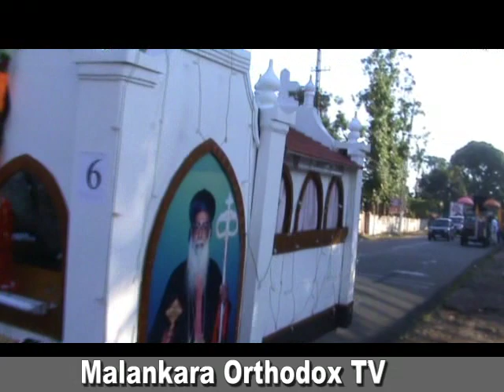Dukrono of HH Baselius Geevarghese II Catholicos. Padayathra from Kurichi to Devalokam Aramana.